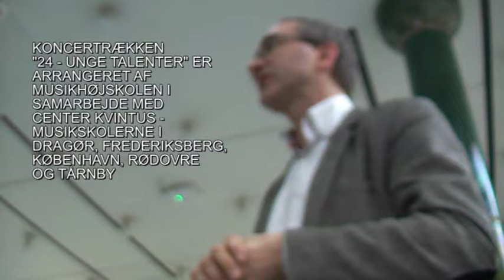Unge talenter i Metronomen 2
Unge talenter (og lidt ældre) giver koncert i Metronomen på Frederiksberg. Solister på klaver og klarinet, og Schola Cantorums Mandskor, synger under ledelse af Sigrid Damsager.